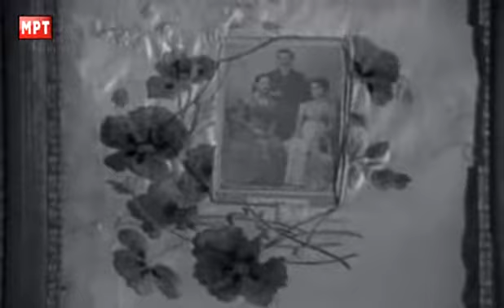Распеани градови Тетовчани